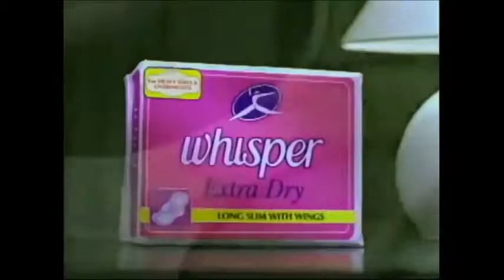COMM100: 1995-2000 Local Commercials